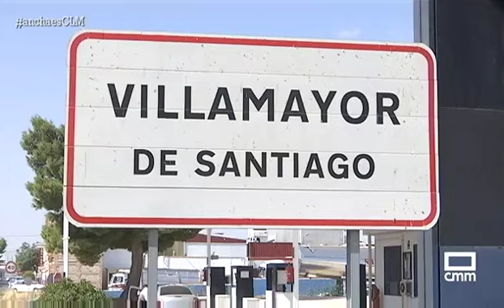Galopeo en Villamayor de Santiago pasado por agua. 06/09/2018.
Realizado por Castilla-La Mancha Televisión, programa "Ancha es Castilla-La Mancha".